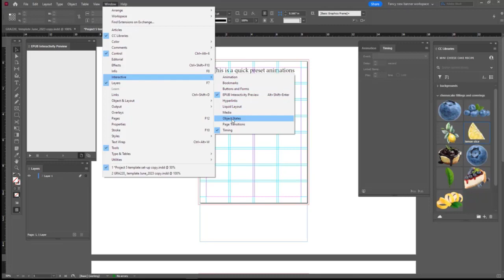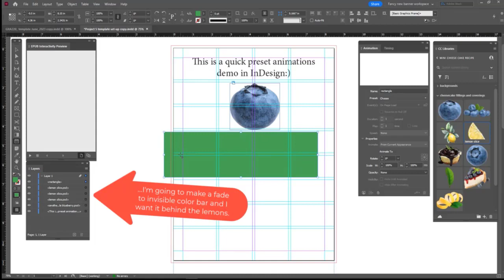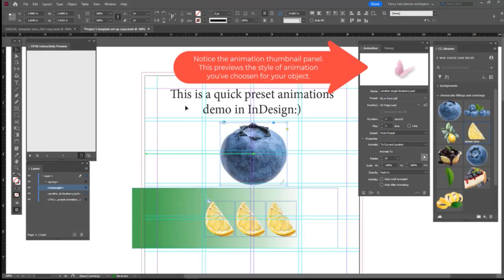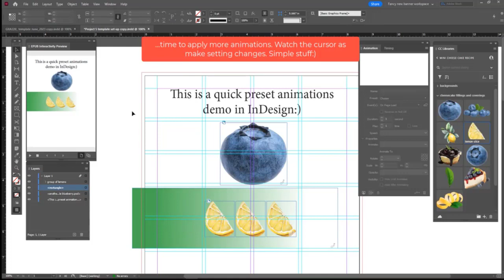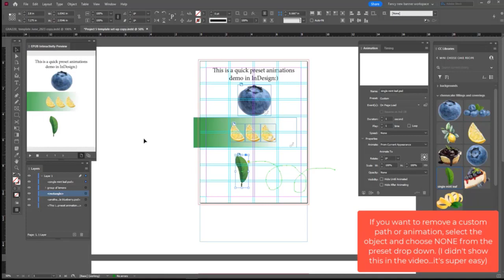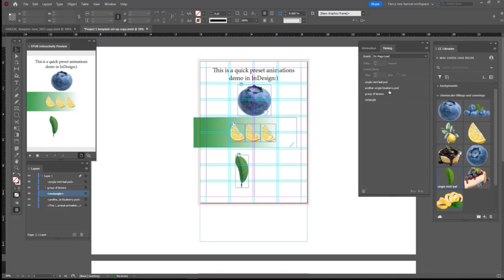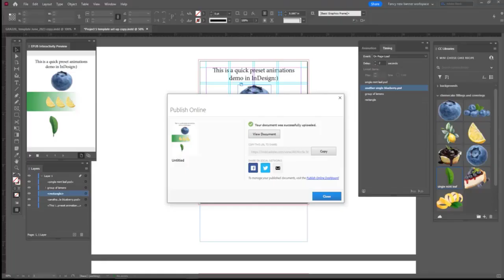GRA120 -- InDesign basic animations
InDesign
Animating objects in InDesign

Using InDesign to produce animations for Online published and Epub documents

This video is intended to show you the basics for creating and previewing animations for Epub or online publishing using InDesign.
To view your animations you will need to create an Epub or Online published version of your document. (Epub allows for audio)

NOTE: Animations WILL NOT WORK in a pdf.

• This not a comprehensive look at InDesign animations

Duration: 6:41